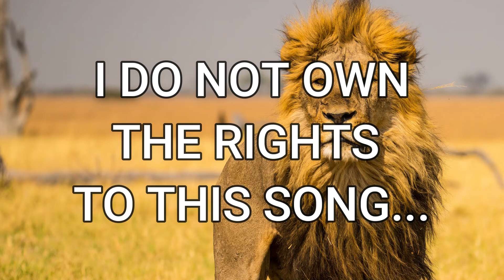Bonwabile's Testimony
A Powerful, Exciting yet very funny Testimony of a Beautiful awakening of a Xhosa Woman.